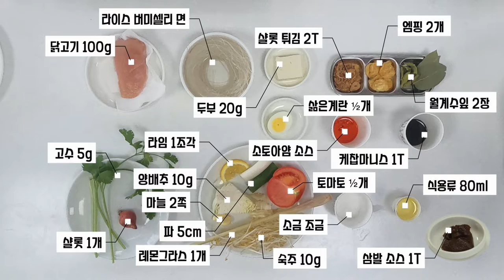아세안 요리 레시피:: 인도네시아식 닭고기 국물 요리, 소토 아얌 Soto Ayam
KF아세안문화원(KF-ACH)은 많은 분들이 아세안 10개국의 음식과 문화에 조금 더 친숙하게 다가갈 수 있도록 ‘아세안 요리교실’을 통해 다양한 음식을 직접 요리해보고 맛볼 수 있는 자리를 마련하고 있습니다.

‘소토아얌’은 인도네시아식 고기국물요리인데요! 인도네시아어로 ‘소토’는 ‘국’, ‘아얌’은 ‘닭’을 뜻한다는 사실~ 그래서 소토아얌은 닭고기를 베이스로 끓인 국물에 각종 향신료 맛을 더한 요리입니다! 입맛에 맛게 닭발, 곱창, 소 연골 등을 넣기도 하니 내 입맛에 맞는 소토아얌을 만들어볼까요?

영상 감상 후, 댓글로 남겨주시는 후기는 언제나 환영입니다!
* 비방성의 댓글은 사전 동의 없이 삭제될 수 있습니다.

소토아얌 / Soto Ayam

[재료]
(주재료)
라이스 버미셀리면
닭고기 100g
파 5cm
고추 1개
두부 20g
양배추 10g

(부재료/소스용)
소토아얌 소스
마늘 2쪽
샬롯 3조각
레몬그라스 1개
월계수잎 2장
삼발 1T
케찹마니스 1T
소금 조금
식용유 80ml

(부재료/마무리용)
숙주 10g
양배추 10g
삶은 계란 1/2개
큰 토마토 1/2개
고수 5g
라임 1조각
샬롯 튀김 2T

[만드는 법]
1. 닭고기를 끓는 물에 삶아 먹기 좋게 찢어 따로둔다.
2. 채소들은 깨끗하게 세척 후 손질하고 작게 썰어 준비한다.
3. 숙주는 대가리와 뿌리 부분을 제거하여 준비한다.
4. 1인분 분량의 소스를 만들어 준비한다. 레몬그라스는 두들겨 향을 내준다.
5. 예열된 냄비에 소스를 넣고(마늘, 샬롯, 레몬그라스, 월계수 잎) 3~5분 볶는다.
6. 볶아준 향신료는 육수에 넣어 같이 끓여준다.
7. 그릇에 면, 숙주, 양배추, 달걀, 토마토, 닭고기를 넣고 육수를 붓고 난 뒤
8. 고수, 라임, 샬롯 튀김을 얹어준다.